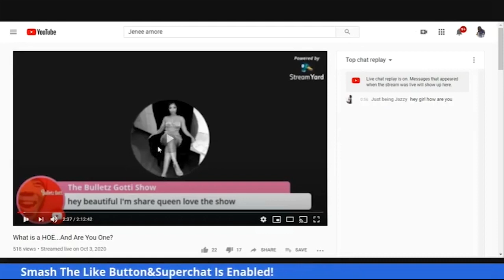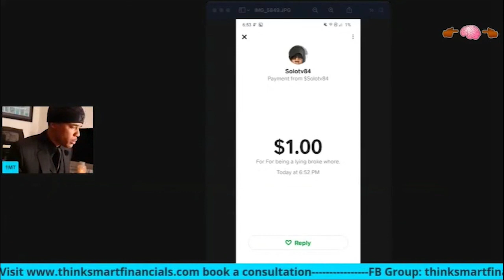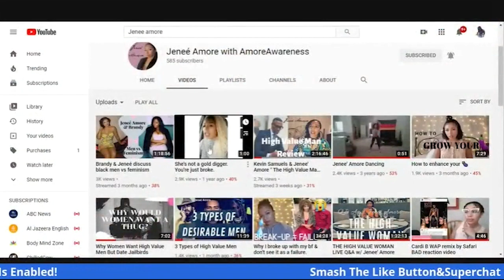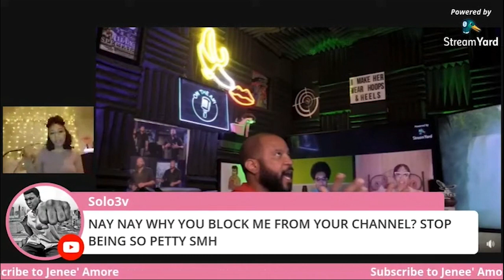NeverForget: SoloTV84's Obsession with Jenee Amore | Compilation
He has taken most or all of those videos down, but I still had them saved on my flash drive. @Solotv84 had a weird obsession with Jenee Amore all of 2020.